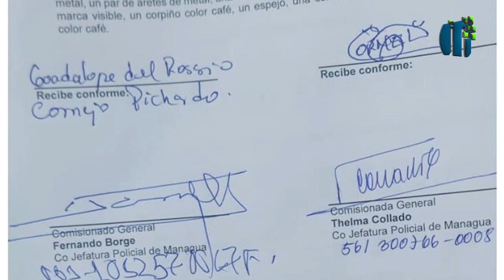Policía sandinista revisó y retuvo las maletas de Miss Universo Sheynnis Palacios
Según la Policía, «nada ha sido, o sustraído o desviado y menos decomisado. Los familiares recibieron conforme, en su casa de habitación del Barrio Ariel Darce, según consta en Actas y fotografías», sin explicar por qué se tomaron esa atribución, pues las maletas ingresaron al país como parte del equipaje de Karen Celebertti y Martín Argüello.